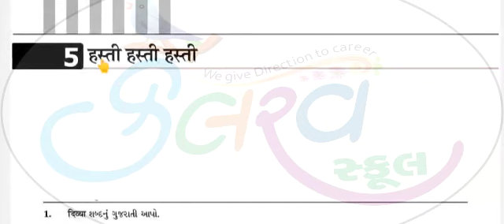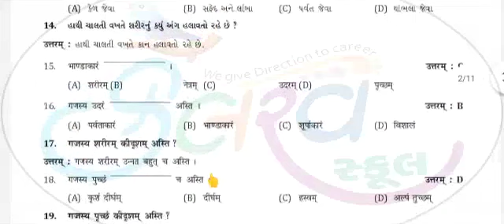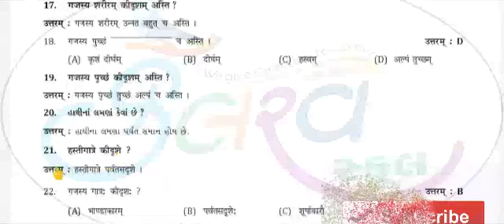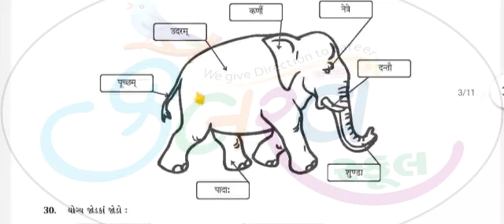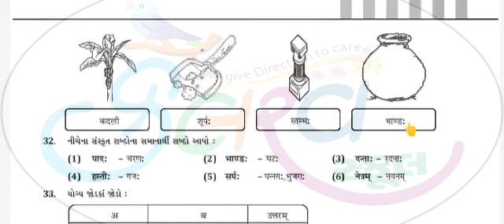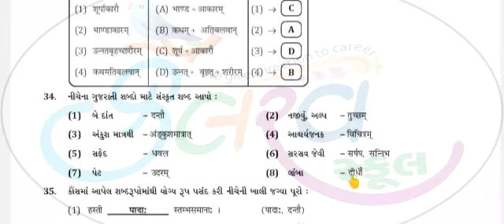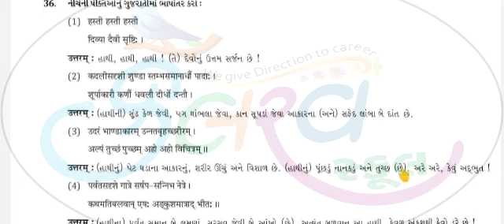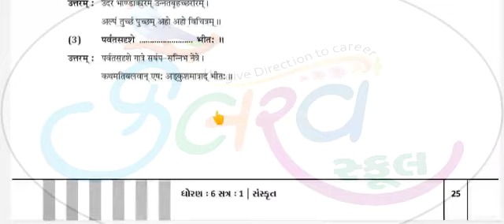Std 6 Sub Sanskrit Cha 5